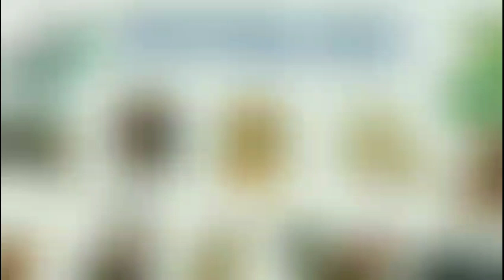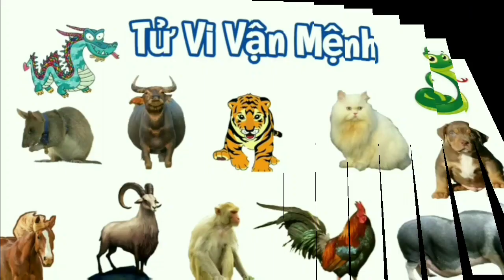Tử vi TUỔI DẦN năm 2024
Vận Hạn 2024 - Tuổi Dần |Tử Vi Tuổi Dần  năm 2024
🌿Đối với người tuổi Dần, Giáp Thìn 2024 có thể nói là một năm đầy thách thức và cả các cơ hội.
🪷Nhìn chung, vận trình năm nay có thăng có trầm, ngũ hành lưu niên tương sinh song vẫn có hung tinh tác động, bạn sẽ cần chuẩn bị tinh thần để đối phó với những thay đổi. Đôi khi bản mệnh có thể sẽ nghi ngờ chính bản thân mình, nếu không kịp giải tỏa sẽ rất dễ lâm vào khủng hoảng.
 💦Năm nay bạn được nhắc nhở nên kiềm chế tính nóng nảy của bản thân, đặc biệt là ở nơi công cộng, không được quá bốc đồng hay can thiệp vào chuyện không liên quan tới mình, nếu không có thể dẫn đến tai họa.